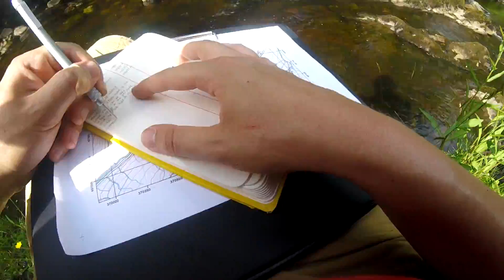Independent Geology Mapping - Day 1 Vlog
This video summarises the first day of Geology Mapping I have to do as part of my dissertation for my degree. We are mapping the Yorkshire Dales, meaning we will have to walk around in lots of streams, looking for rock shaped clues amongst the reeds!